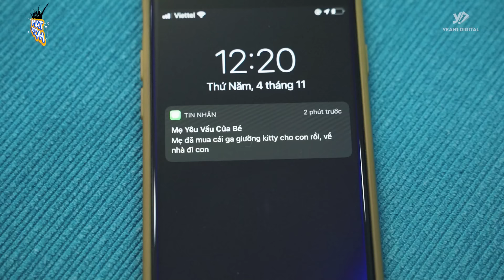Giúp Đỡ ANH GIAO NƯỚC "BẤT HẠNH" VÀ Cái Kết MÉO AI NGỜ . . . 😒 | Tam Hợp #61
"Nếu các người thành tâm muốn biết thì chúng tôi sẵn sàng trả lời
Để đề phòng xóm trọ bị phá hoại, để bảo vệ nền hòa bình thế giới.
Chúng tôi đại diện cho những nhân vật bẩn bựa, đầy khả ái và ngây ngất lòng người.

Chúng tôi là Biệt đội TAM HỢP"
Ờ thì chuyện là thế đấy
(LƯU Ý: Clip Chỉ Mang Tính Chất Giải Trí)